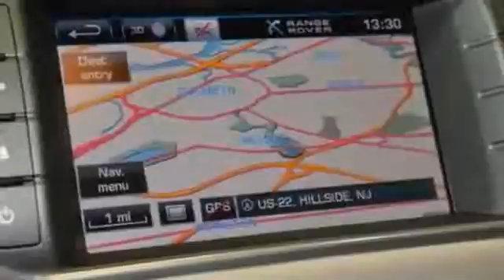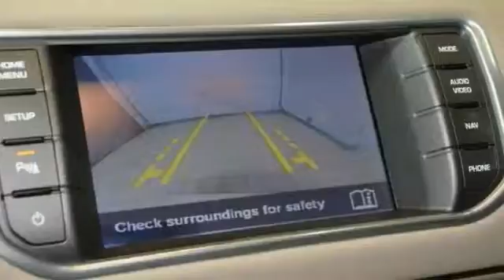2013 Land Rover Range Rover Evoque Pure Plus Hillside NJ 07205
2013 Land Rover Range Rover Evoque Pure Plus